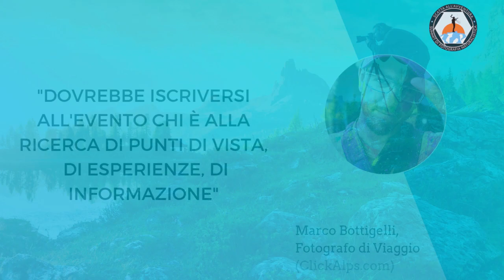Viaggiare Per la Fotografia o Fotografare Viaggiando - Intervista a Marco Bottigelli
Cosa significa viaggiare per la fotografia (e cosa cambia rispetto al fotografare viaggiando)?

🗣 Te lo spiega Marco Bottigelli, un fotografo di viaggio professionista, co-proprietario dell'agenzia fotografica ClickAlps Images:

Le sue immagini di natura vengono pubblicate regolarmente su calendari, guide e riviste di viaggio di tutto il mondo, tra cui figurano Lonely Planet, National Geographic, The Guardian e Daily Mirror...

Stai guardando l’anteprima gratuita di una delle 9 video interviste Premium incluse nel 1° Summit “Scatta all'Avventura - La fotografia naturalistica raccontata dai professionisti”...

🔥 Questi esperti di fotografia outdoor ti insegneranno come far salire velocemente il livello e la qualità dei tuoi scatti all’aperto, così da farti realizzare fotografie di natura potenti e degne di nota:

Stai avendo dei problemi con la fotografia di viaggio?
Vorresti ottenere foto di paesaggio più belle e significative?

⏰ Se hai fretta di raggiungere il tuo prossimo livello fotografico, accedi immediatamente al video-corso completo (senza passare per la lista di attesa)...

Inizierai un percorso guidato che ti porterà, una lezione alla volta, a scoprire tutti i “trucchi del mestiere” dei fotografi naturalisti italiani che stimi ed ammiri di più!

🔻 Scopri subito le strategie più efficaci per trasmettere emozioni e raccontare una storia con le tue fotografie di natura - anche se hai poca esperienza:

O forse ancora non sai da dove cominciare?
Vuoi scoprire quale genere fotografico è più adatto a te?

🔴 Abbiamo preparato un video corso gratuito in 3 puntate che ti guiderà, passo-passo, alla scoperta della fotografia naturalistica…

Ti piacerebbe sapere quale equipaggiamento fotografico usa Marco Bottigelli per ottenere le sue immagini di viaggio e paesaggio?